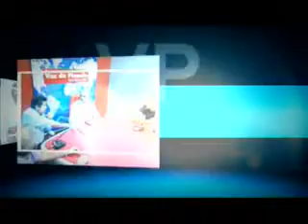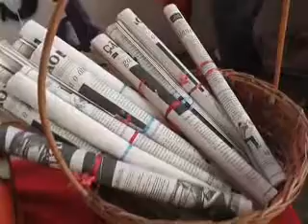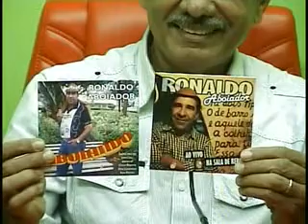PROGRAMA VOZ DO PLANALTO COM EDIVALDO ZUZU E RONALDO ABOIADOR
O PROGRAMA VOZ DO PLANALTO abre espaço para a poesia matuta. Ramos Silva entrevista o repentista Edivaldo Zuzu e Ronaldo Aboiador.